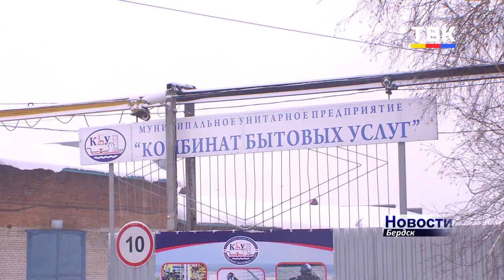В КБУ купили тепловизор, чтобы определять теплопотери в домах бердчан